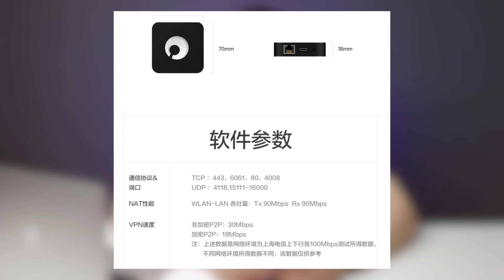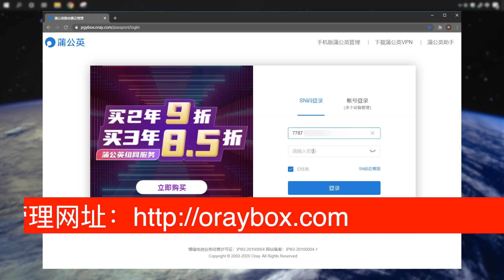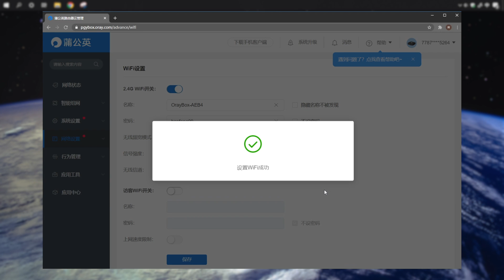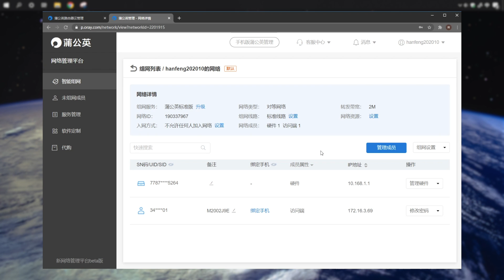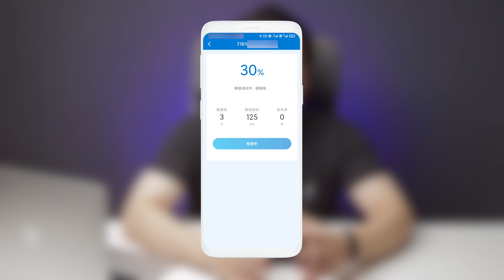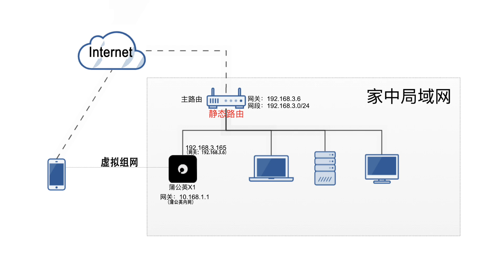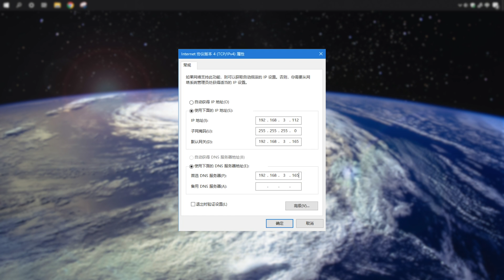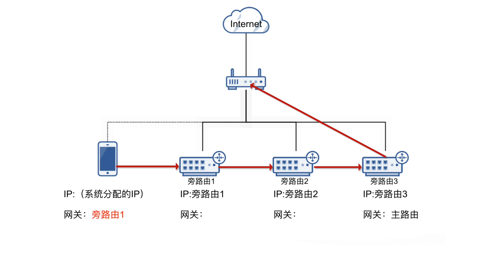并不是那么推荐的设备：蒲公英X1的玩法分享，解决配置难点！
这期主要是围绕蒲公英X1的常规玩法来分享的。这期会帮一些人解决一下关于蒲公英X1设置的一个难点，这个的话，我觉得还是很有价值的。同时，这期也算是下期玩白嫖蒲公英异地组网的一个基础。希望能帮到有需求的小伙伴！

如果有问题，请在下面留言！
谢谢！